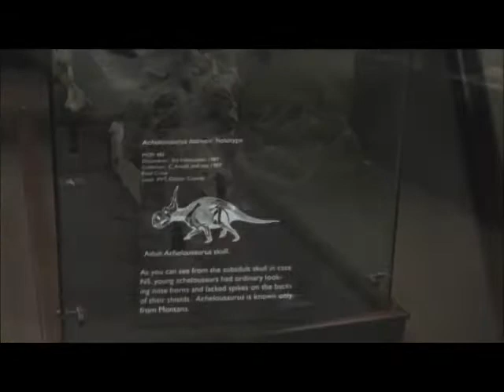Adult Achelousaurus Skull, Museum of the Rockies, Bozeman, Montana, USA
Video of a Adult Achelousaurus Skull (Achelousaurus horneri holotype; MOR 485), Museum of the Rockies, Bozeman, Montana. See my complete online collection of photos (stock photos) at Photoshelter

"As you can see from the subadult skull in case N5, young achelousaurs had ordinary looking nose horns and lacked spikes on the backs of their shields. Achelousaurus is known only from Montana."

  Subject: Adult Achelousaurus Skull
  Location: Museum of the Rockies, Montana State University, Bozeman, Montana
  Ecoregion/Ecosystem: Northwestern Great Plains Ecoregion

ABOUT ROB